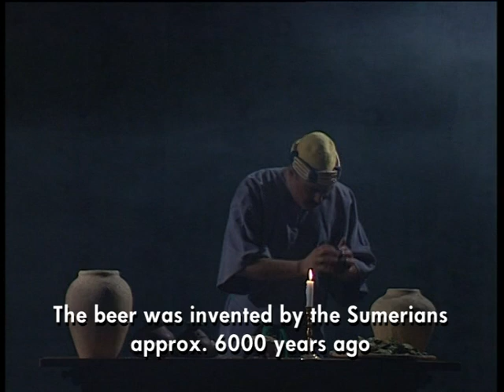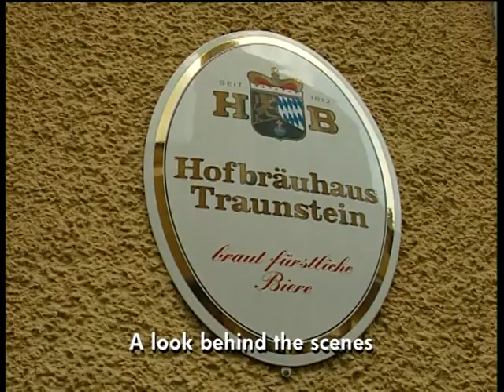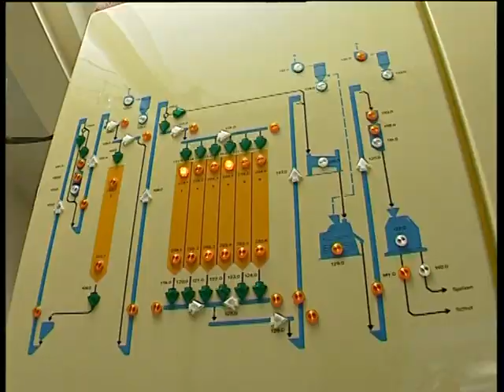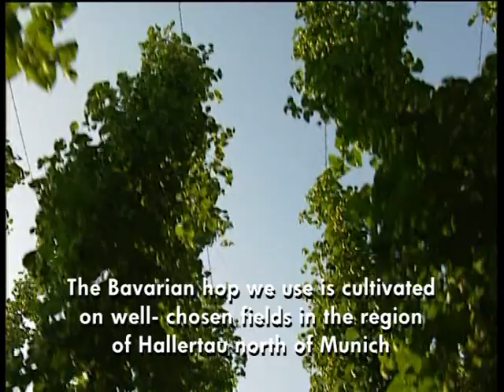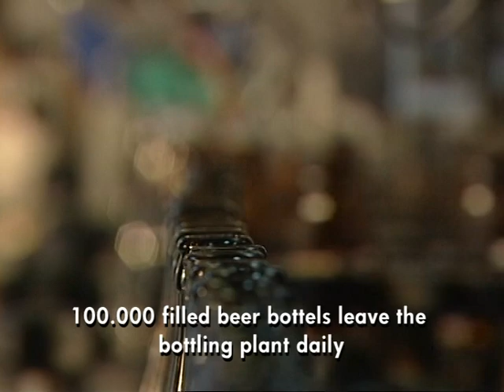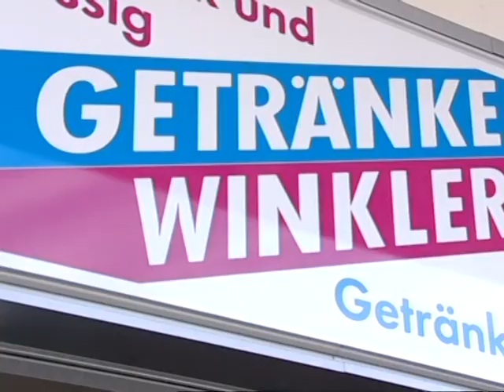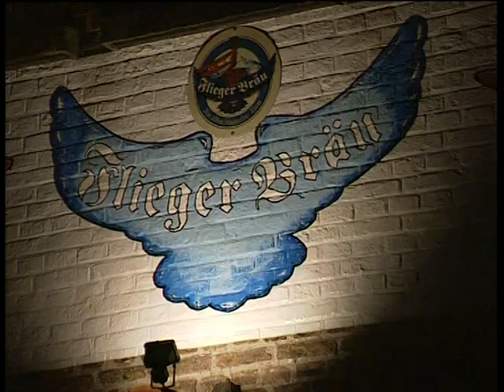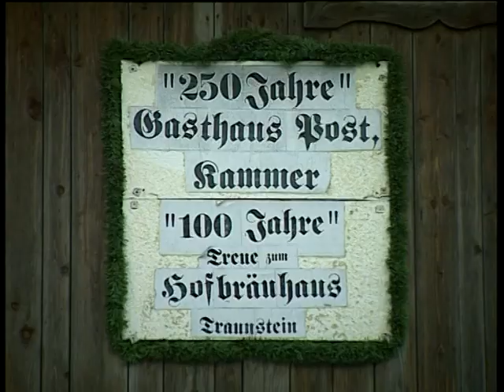Hofbräuhaus Traunstein (HB Beer)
Hofbräuhaus Traunstein, the only appointed imperial wheat beer to the German Royal House over centuries.
The best barley in Traunstein; Spring water taken from the Traunstein mountain and the own planted hops in Hallertau.
One of the first breweries in Germany to be certified to accordance with DIN EN ISO9001.
No artificial and no chemical.
Creative beer marketing and joyful beer brewery.